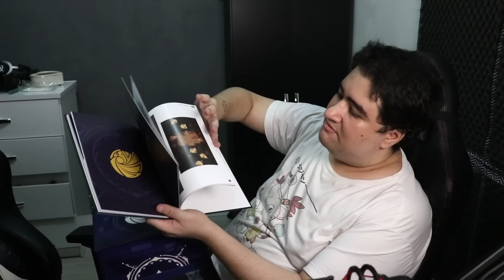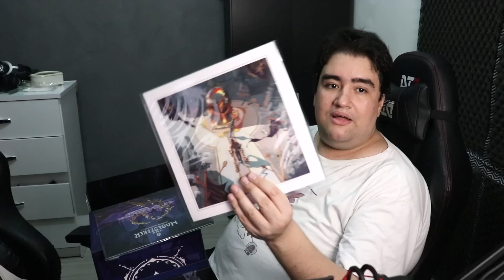MEU DEUS RIOT VOCÊ NÃO FEZ ISSO =O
riot me mandou uma caixa hextech demaciana, o que será que tem dentro??? bora fazer um unboxing e valeu de mais riot